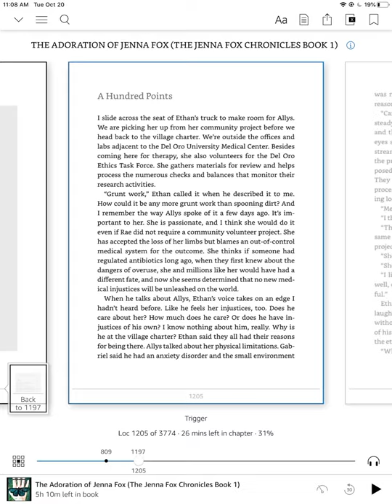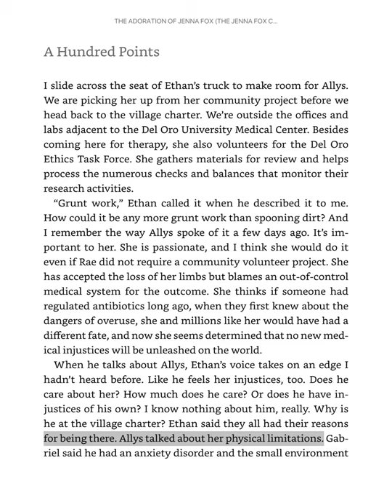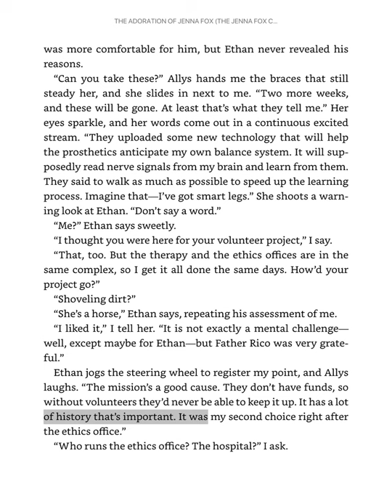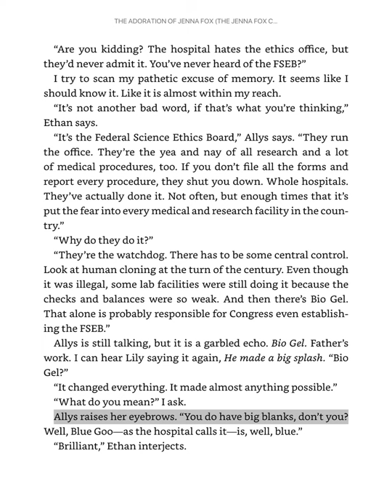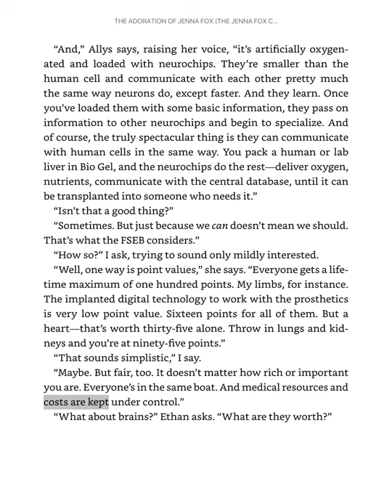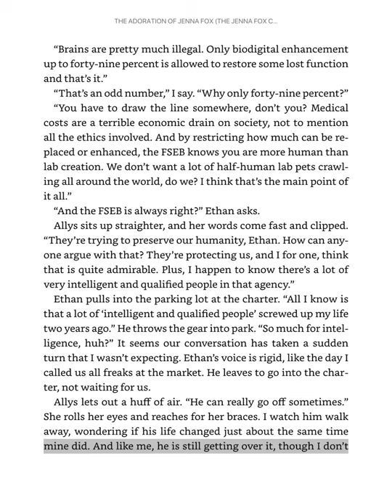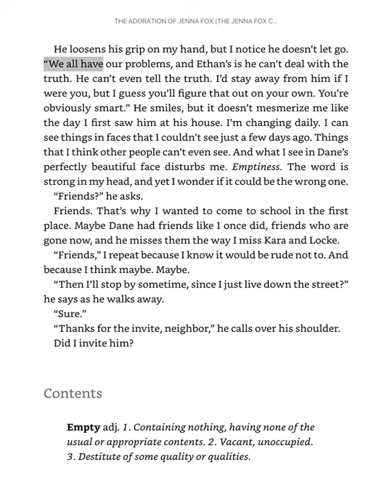The Adoration of Jenna Fox pages 92-117